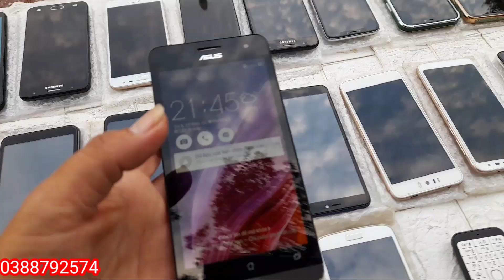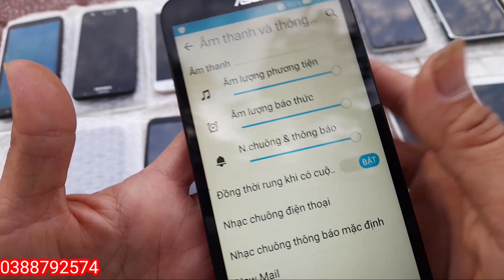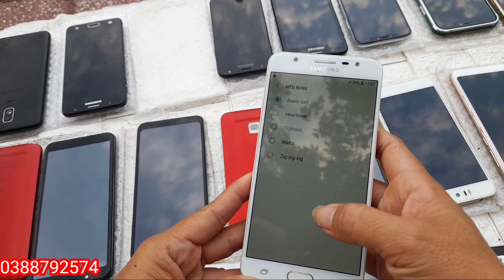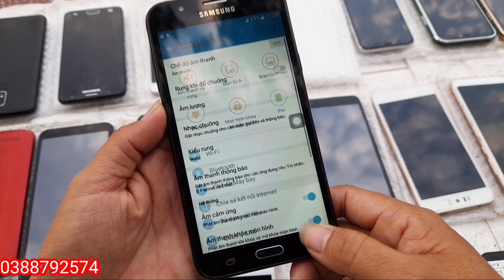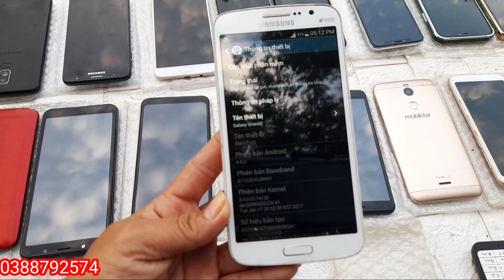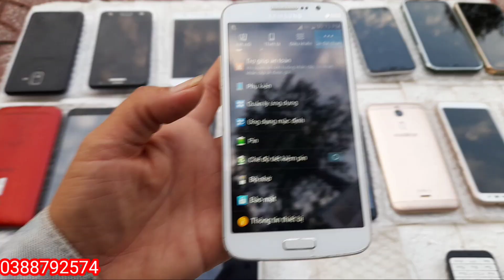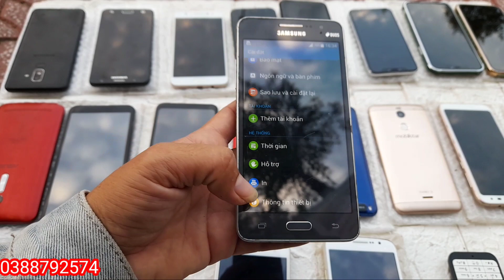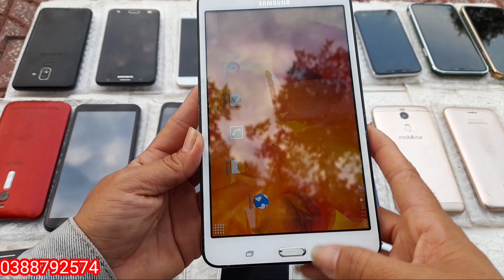11/ 12/ 2021Bán Điện Thoại Giá Rẻ Tân An Học Online Máy Chính Hãng Ram Cao Pin Con Trâu| Thúy An TV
11/12/2021 bán điện thoại giá rẻ Tân An học online máy chính hãng ram cao pin con trâu| Thúy An TV#thuyandienthoai
Anh Hùng Điện Thoại Tân An|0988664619| zalo 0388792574|Thúy An TV
06/12/2021| Điện Thoại Cũ Giá Rẻ Tân An Học Online| Zalo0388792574|Zalo 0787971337 | Thúy An TV
Điện Thoại Cũ Giá Rẻ Tân An|Zalo 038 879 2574|  Thúy An TV
Điện Thoại Cũ GIÁ Rẻ Tân Chính Hãng Mới Về |zalo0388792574|Thúy An TMinh Chuyen Bán Những Dòng Điện Thoại Samsung Chính Hãng
Thúy An Xin Chào  Cả Nhà, Em Mới Lấy Hàng Về Anh Chị Ủng Hộ Nhé ! Máy Đẹp, Dòng Cao Cấp
Chính Hãng Chất Lượng
Thúy An Điện Thoại
ThuýAnĐiệnThoại Điện Thoại Giá Rẻ
Xin chào mọi người, kênh của mình chuyên mua bán các dòng điện thoại cũ đã qua sử dụng từ dòng phổ thông đến cao cấp phù hợp túi tiền cho các anh chị em có nhu cầu sử dụng giải trí, các bạn có nhu cầu liên hệ cho mình qua số điện thoại hoặc zalo 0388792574, đảm bảo máy chất lượng uy tính, có nhận ship cod máy đi tất cả các tỉnh thành.
Thẻ: BIVD
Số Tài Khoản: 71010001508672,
Le Thi Thuy An
Chi Nhánh  Tại TP. Long An

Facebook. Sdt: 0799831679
Huynh Suny